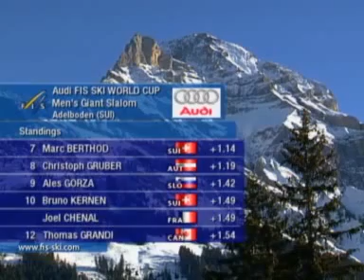Massimiliano Blardone wins giantslalom (Adelboden 2005)